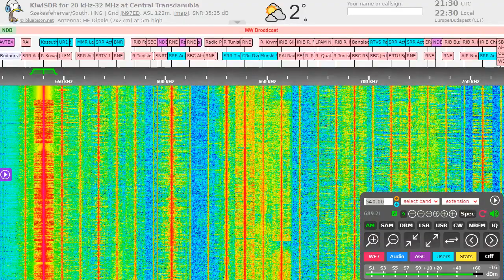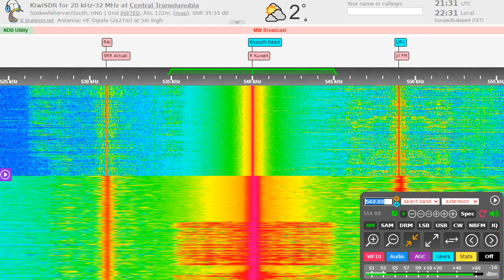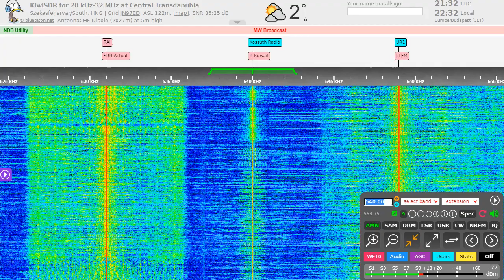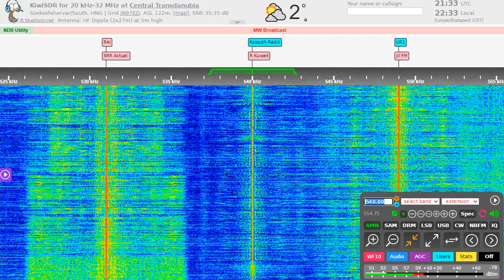Kossuth Rádió sign-off at 22:30 local time + R. Kuwait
Kossuth Rádió középhullám adászárás Rádió Kuwait.